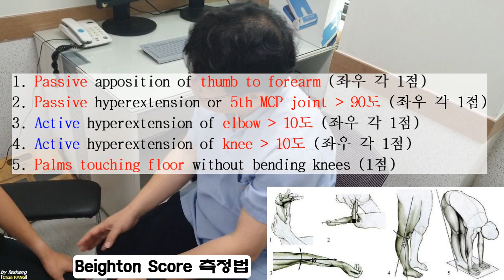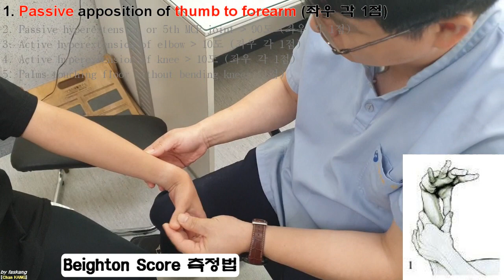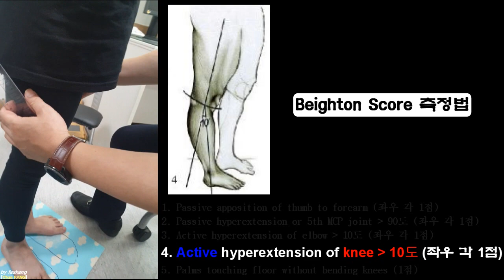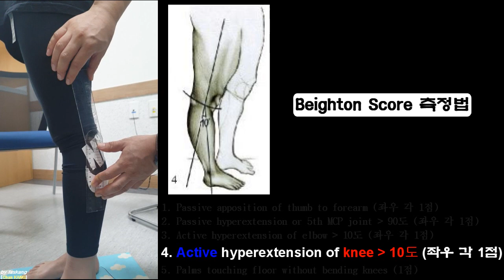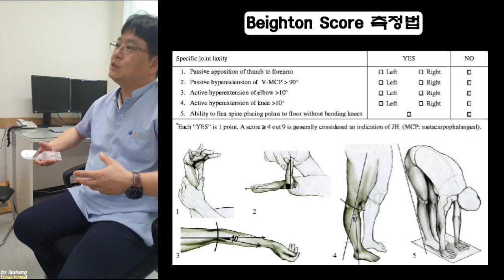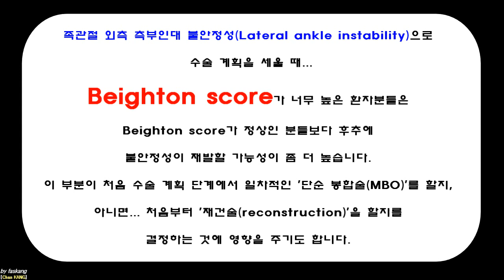252.(의사용.Physical exam) Beighton score: Hypermobility & Ligament laxity test [강찬.정형외과.충남대병원.Chan]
본 동영상은 Generalized ligament laxity, Ehlers-Danlos syndrome 등의 Joint hypermobility를 가지는 질환의 Screening test로 많이 사용되는 Beighton score에 대한 설명입니다.
 총 9점 만점 중 4점 이상이면 Ligament laxity가 있다고 하지만 절대적인 기준은 아닙니다. 어린이가 중년보다 관절이 유연하고, 또 우리몸의 각 관절이 모두 동일한 유연성을 가지는 것이 아니기 때문에 몇 개의 관절만으로 전신 관절 이완증을 완전하게 정의할 수는 없습니다.
 모쪼록 환자를 진료하시는데 조금이라도 도움이 되시기를 바라겠습니다.

Chan KANG
Orthopaedic Surgery